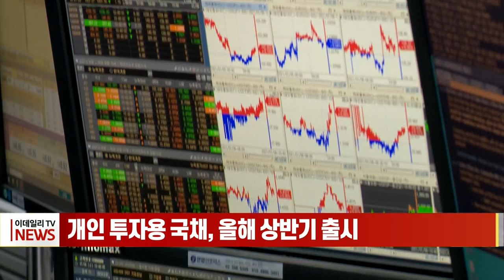개인 투자용 국채, 올해 상반기 출시 (20240119)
개인 투자용 국채, 올해 상반기 출시